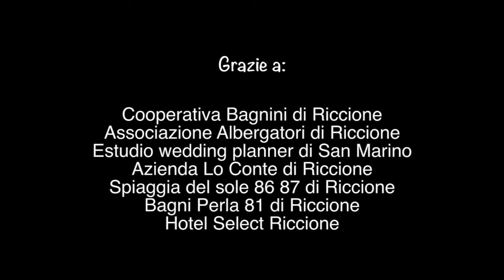Aperitivo in Bianco 2015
Questo video riguarda Aperitivo in Bianco 2015